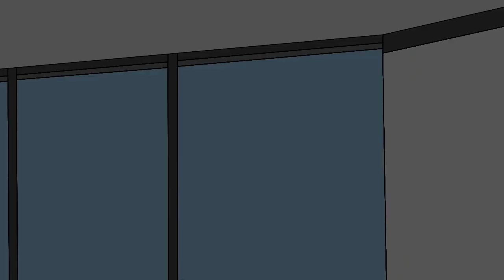He is Mine Episode 6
MRCALEBTOONS is a Nigerian based 2D Animation Cartoon Stories, Basically on Marriage and Relationships.